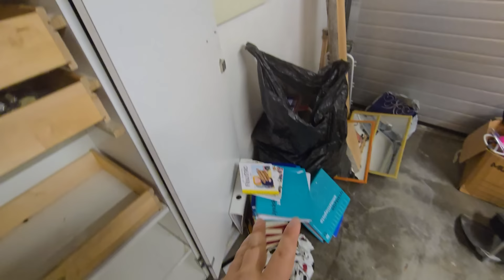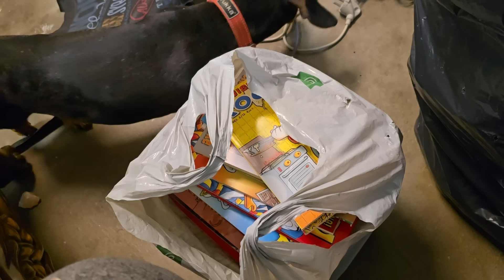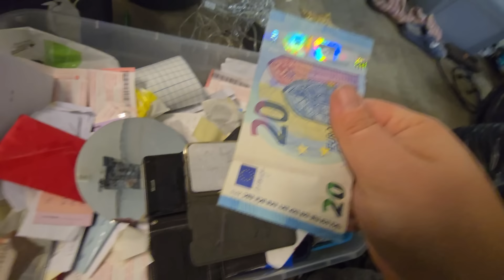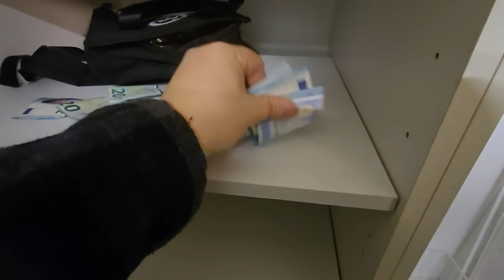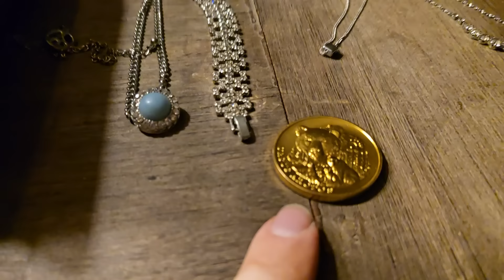Ostin Omakotitalon, Autotalli Täynnä Tavaraa! Löysin Rahaa, Timantteja, Kultaa! varaston metsästäjä!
Ostin omakotitalon. Autotalliin jäi paljon tavaraa. Käydään läpi mitä löytöjä teen tallista! Tallissa oli ihan rahan arvoista tavaraa, sekä ihan rahaa!

Tavaroista suurin osa menee myyntiin, jos näet jptain kiinnostavaa niin kysy. Todennäköisesti on myytävänä, ellei jo myyty.

Muista tilata kanava! Kun 35 000 tilaajaa täynnä, arvotaan tilaajien kesken 1000e arvoinen peliläppäri! Myös pieniä väli arvontoja tulossa.

Someista löytyy nimellä sonantti.
Mm tiktok, ig, facebook.